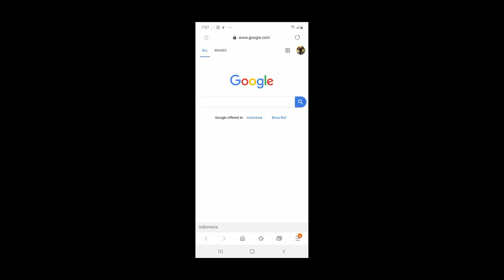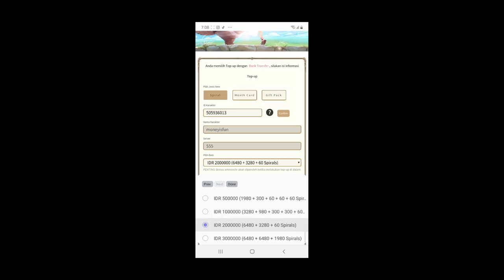I Got FREE GOLD WARMOUNT?? OMG!! (Matt FACE REVEAL) bonus Enhance +16 - Laplace M /Tales of Wind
top up and review new music fairy event
enhance belt to +16
lnstagram @denmattjerry

tag laplacem talesofwind 라플라스m tales of wind laplace m sea taiwan laplace m việt nam laplace m vn mobile 라플라스 m ToW events wodn light of thel samurai class